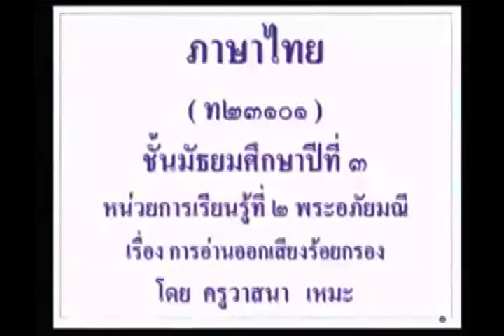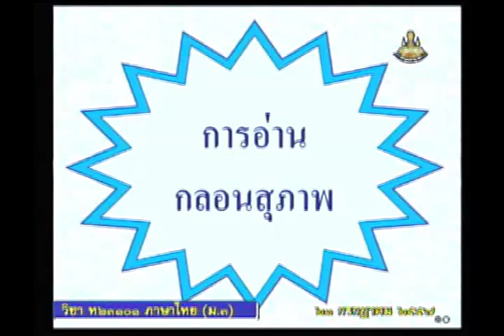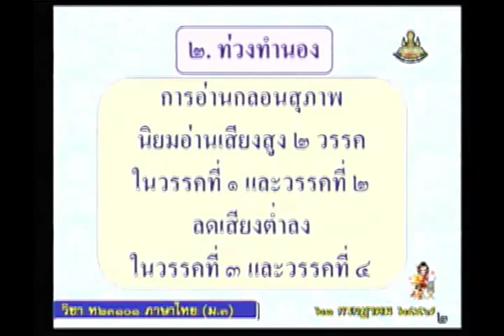027A+9210757+ท+อ่านออกเสียงร้อยกรอง+thaim3+dl57t1